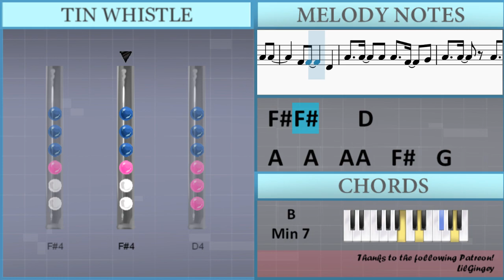SUPER EASY: How to play Ditto by NewJeans on Tin Whistle (Tutorial)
Comment and let us know how the videos have helped you. It keeps us going! :)The easiest way to learn how to play Ditto (SUPER EASY) by NewJeans on the tin whistle. It's a tin whistle tutorial for Ditto (SUPER EASY) by NewJeans.

EasyTinWhistleLesson teaches you to play the your favorite instrument, through easy and simple animation so that you too can learn how to play Ditto (SUPER EASY) by NewJeans on the tin whistle easily. A tin whistle tutorial with visual animation graphic.

Lettered notation:
Gb5
Gb5   B4   D5
Db5
Gb5
Gb5   B4   D5
A4   A4   A4 A4   Gb4   Gb4
G4   G4   G4 G4 G4
G4   G4   G4 G4 G4 B4   A4
Gb4   Gb4   Gb4 E4 Gb4   D5 B4
Gb5 Gb5 B4 B4 D5 E5
Gb5 Gb5 Gb5 B4 B4 D5 E5
Gb5 Gb5 Gb5 Gb5 Gb5 G5 Gb5
E5     D5   G5 Gb5
E5   Gb5 E5     Gb5 E5
D5
Gb5 Gb5 Gb5 Gb5 G5 Gb5
E5   Gb5 E5 D5   A4
B4   Db5   D5   B4
Gb5             B4
B4   Db5   D5   A4
Gb5           B4
B4   Db5   D5   D5
A4   A4   A4 A4   Gb4   G4
A4   A4   A4   A4   B4
A4   Gb4       A4
Gb5           B4
B4   Db5   D5   Gb5 D5
E5     D5 Db5   A4 A4
Gb4 Gb4     D4
A4   Gb4       B4
B4   Db5   D5   Gb5